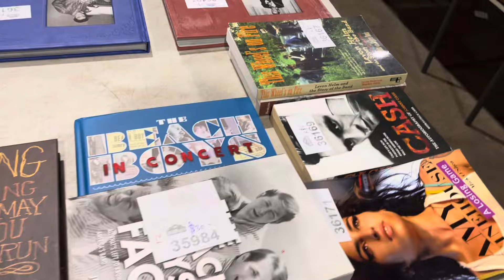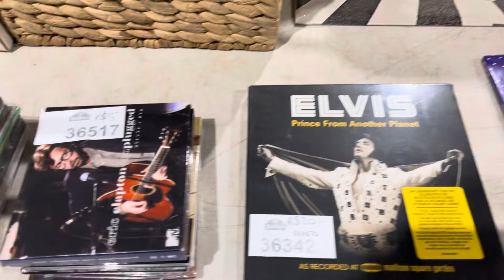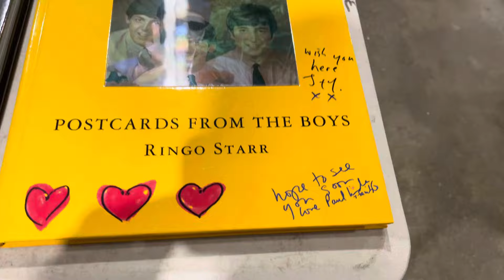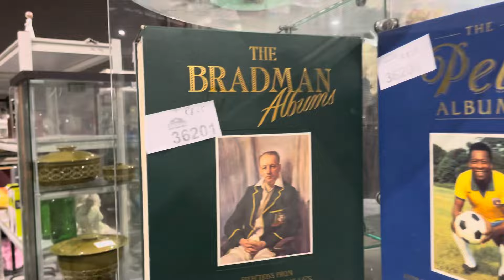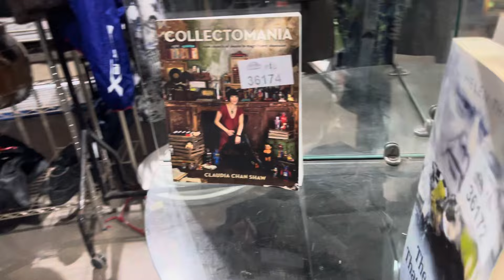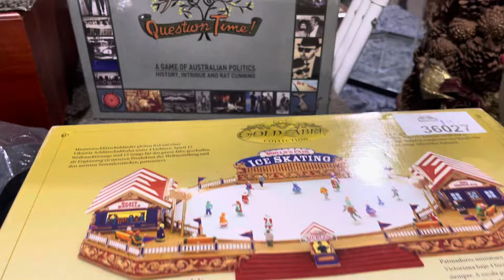Auction Sat/Sun 6&7/7/2024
@Bidbarn THIS WEEKEND! AMAZING RARE/COLLECTABLE BOOKS, rock & roll history, Beatles Memorabilia, YOKO ONO SIGNED PHOTOGRAPHIC ART, INCREDIBLE MUSEUM PIECE ART GLASS!, collectable Vinyl/records & all the usual suspects - tools, jewels, antiques, fine art, furniture, whitegoods, appliances, market box lots, AMAZING collectables, Doulton Flambe & MORE! Share! Tell your bargain hunting friends & rellies! You won't be dissapointed. BID ONLINE NOW.